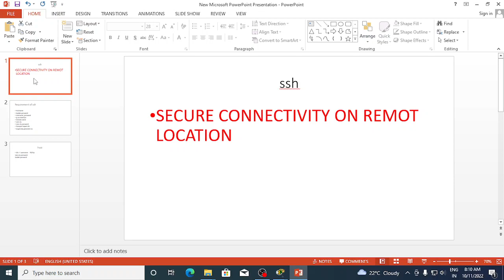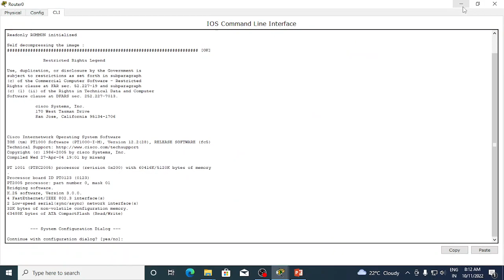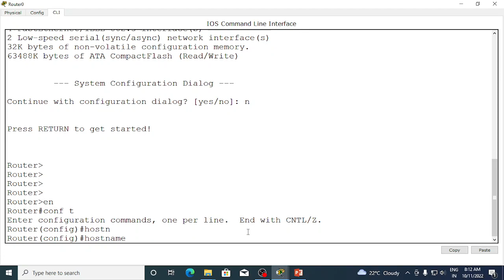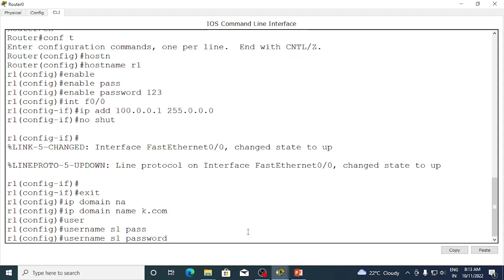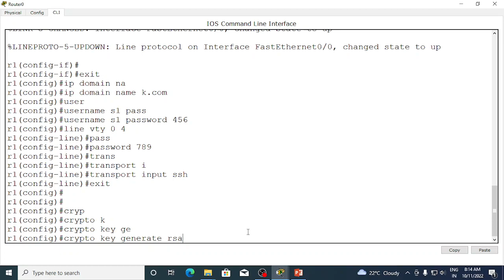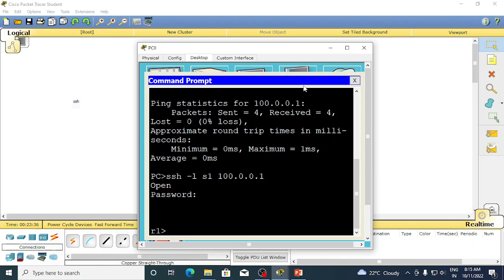ccna day 9 | ssh connectivity on router